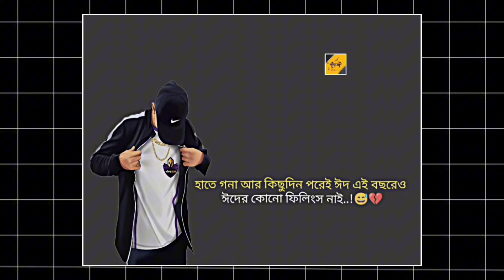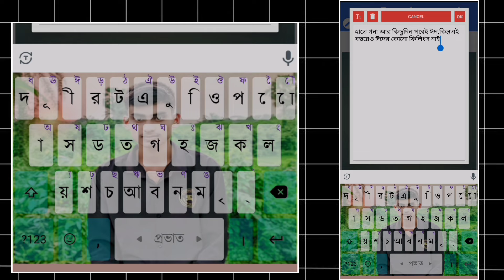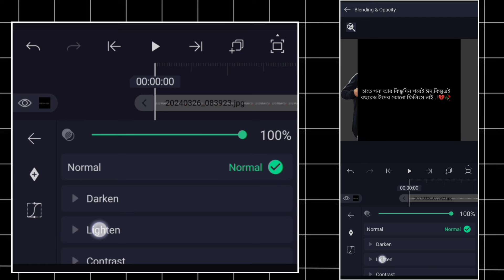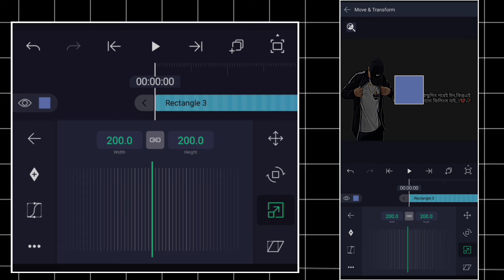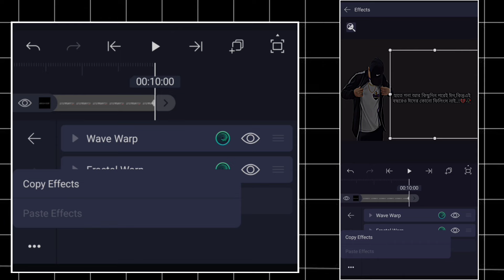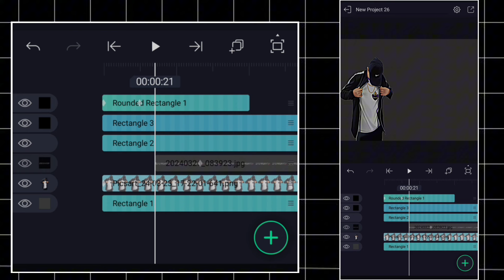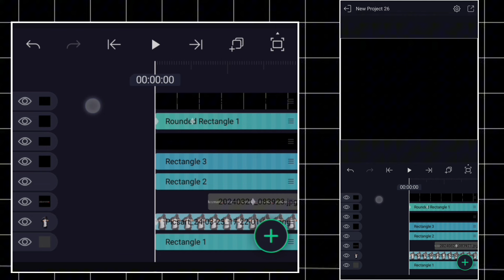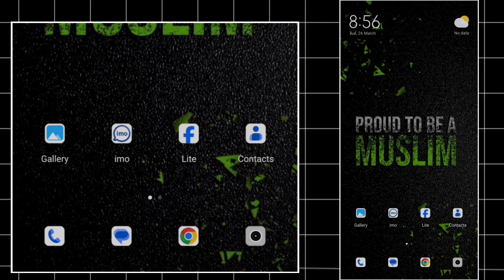[VIRAL Attitude video Editing TUTORIAL 😎][ভাইরাল attitude ভিডিও ইডিটিং টোটোরিয়াল]😎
All Social Media Viral Video Editing Tutorial

Attitude Viral Tiktok Stutas VIDEO Editing।[Alight Motion]

___________________________________________________🔹In This Video I Will Show In Youtube। NEW TRANDING VIRAL STUTAS VIDEO EDITING TUTORIAL IN TIKTOK,FACEBOOK,INSTAGRAM VIRAL  TEXT STUTAS  VIDEO EDITING

🔹For more another video Link।।

🔷N̴O̴T̴E̴:-𝔸𝕃𝕃 𝕋ℍ𝔼 𝕀𝕄𝔸𝔾𝔼𝕊/ℙ𝕀ℂ𝕋𝕌ℝ𝔼 𝕊ℍ𝕆𝕎ℕ 𝕀ℕ 𝕋ℍ𝔼 𝕍𝕀𝔻𝔼𝕆 𝔹𝔼𝕃𝕆ℕ𝔾𝕊 𝕋𝕆 𝕋ℍ𝔼 ℝ𝔼𝕊ℙ𝔼ℂ𝕋𝔼𝔻 𝕆𝕎ℕ𝔼ℝ 𝔸ℕ𝔻 ℕ𝕆𝕋𝔼 𝕄𝔼. 𝕀 𝔸𝕄 ℕ𝕆𝕋 𝕋ℍ𝔼 𝕆𝕎ℕ𝔼ℝ 𝕆𝔽 𝔸ℕ𝕐 ℙ𝕀ℂ𝕋𝕌ℝ𝔼𝕊 𝕊ℍ𝕆𝕎𝔼𝔻 𝕀ℕ 𝕍𝕀𝔻𝔼𝕆

Hi I am  Sakib

 Thank_you_for_watching

🔷𝐓𝐀𝐆🔹tranding